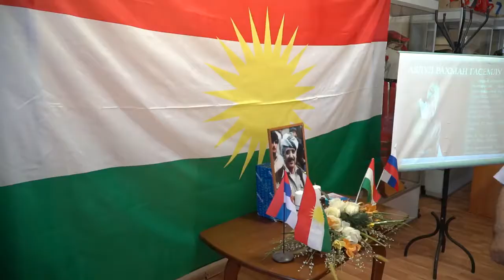Dr, Qasimlû Rûsîya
بەبۆنەی ٣٠ـەمین ساڵیادی تێرۆری دوکتور قاسملوو و هاوڕێیانی، لە وڵاتی ڕووسیە و لە لایەن فیدراسیۆنی نێودەوڵەتیی کوردەکانی سوڤییەتی پێشوو سێمینارێک بەڕێوەچوو.
Li Rûsiyayê Semînarek ji aliyê Federasiyona nawdewletî a Kurdên Sovêyeta berê ve li bajarê “Krasnodarê” ji bo bîranîna 30`mîn salroja terorkirina Dr.Qasimlo û hevalên wî, hate lidarxistin.